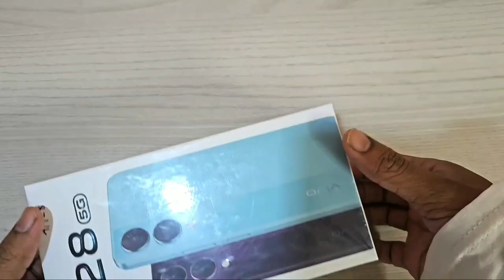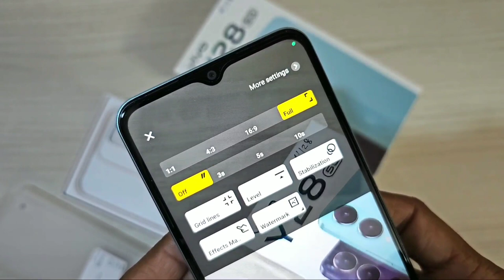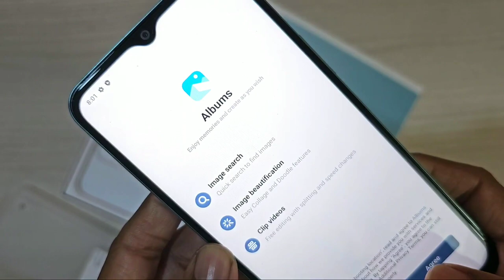VIVO Y28 5G 4128 Glitter Aqua Colour First Look & Unboxing